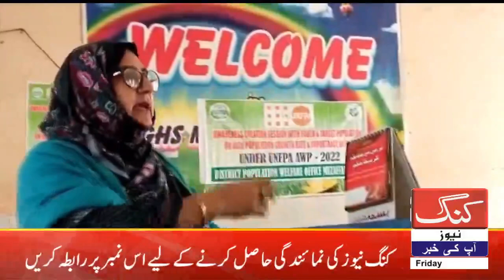king news HD|Muzaffargarh) Depletion of resources due to growing population | 25-11-2022